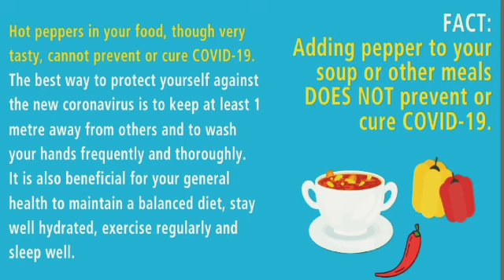2 TAMIL SONG VIDEO